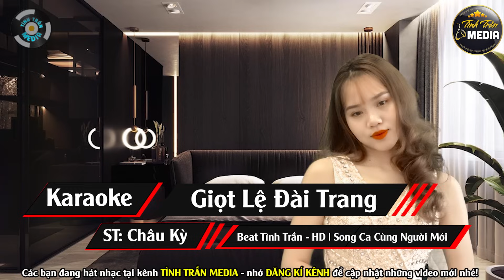✔️GIỌT LỆ ĐÀI TRANG ➤ Karaoke Thiếu Giọng Nam ➤ Song Ca Cùng Người Mới